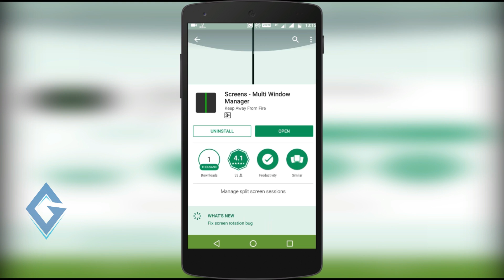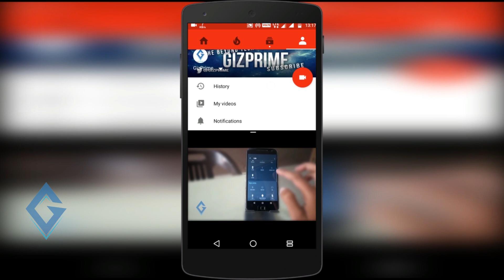How to Quickly Launch two Apps at once on Android Nougat | Multi Window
Today Video I'm Showing you how to Launch Two Apps at once. I mean How you can Open Multi window quickly on your android based Smartphone. you can download and try this apps on your other version of android Nougat such as Marshmallow and Lollipop. So once download and Try this apps on your smartphone.

2. Stay active on my Channel.

Tip...